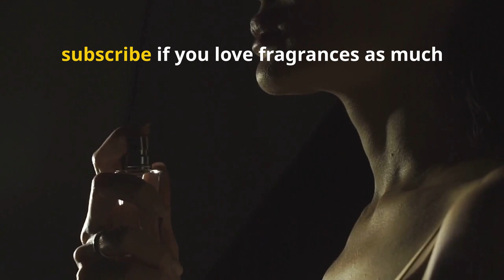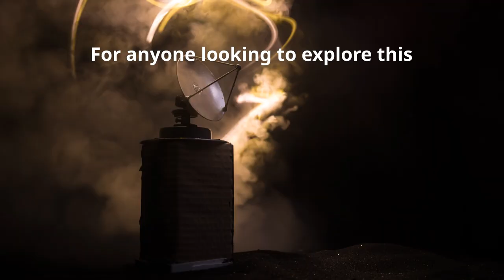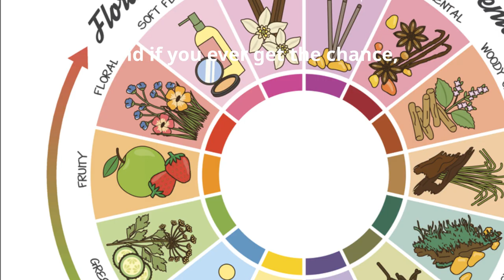The Essence of Elegance Exploring French Perfume Culture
Dive into the enchanting world of French perfume culture, where craftsmanship meets artistry. Discover the history, traditions, and secrets behind some of the most iconic scents ever created. From the cobblestone streets of Grasse to the glamorous boutiques of Paris, we'll explore how French perfumeries have mastered the essence of elegance. Join us on this aromatic journey and uncover what makes French perfumes a timeless symbol of sophistication and luxury.